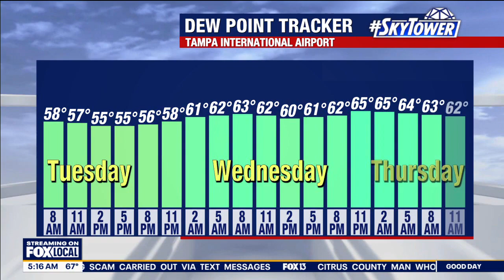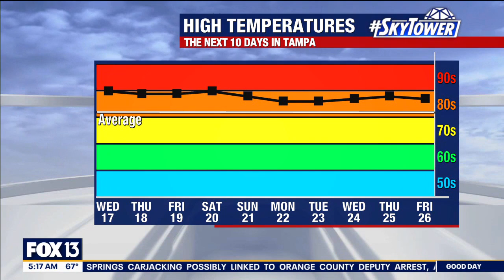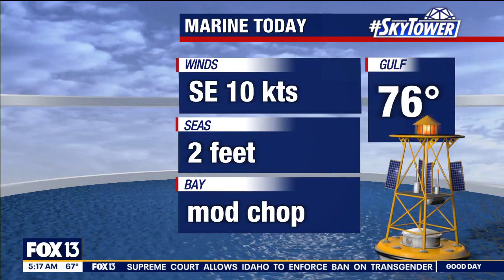Tampa weather | rising humidity meets warm temps on April 16, 2024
FOX 13 Meteorologist Dave Osterberg provided the forecast for Tuesday.